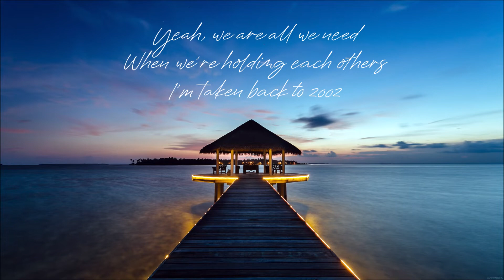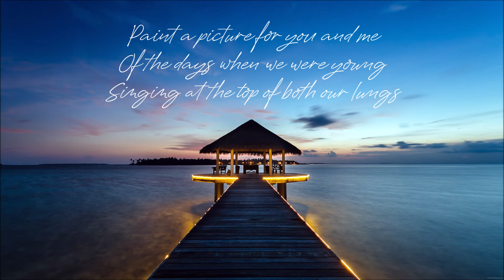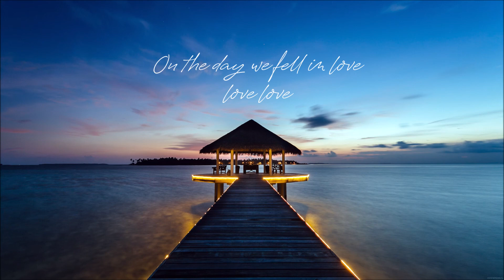Theo - 2002 (Anne Marie)Cover (Official Video)